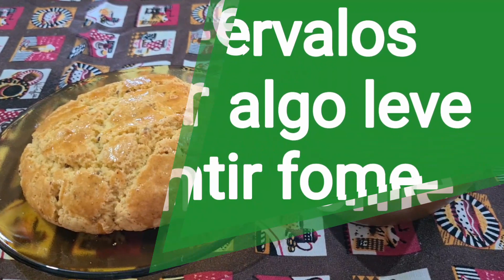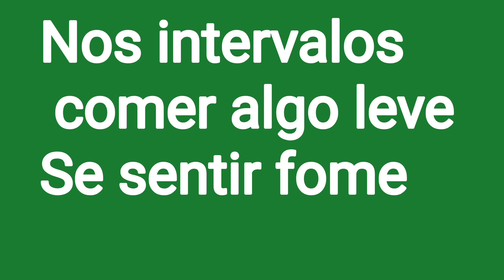Projeto Emagrecendo com PryMazzei